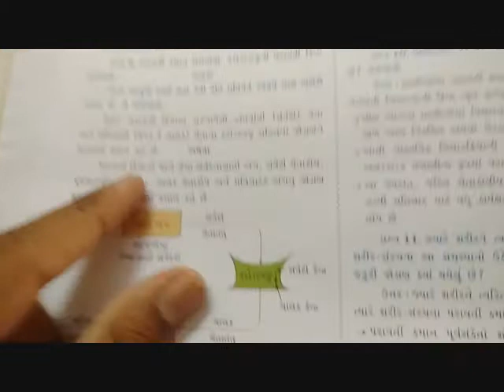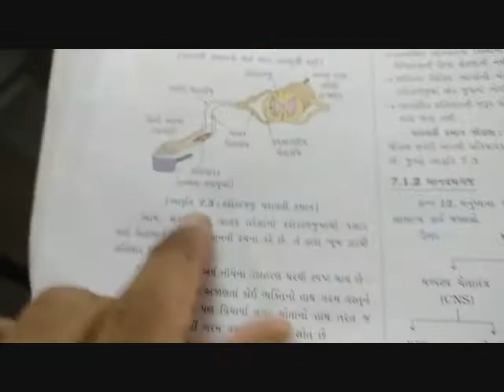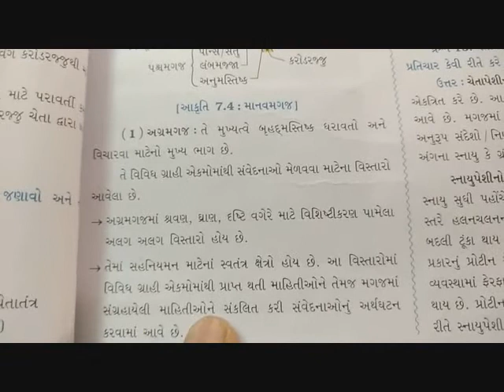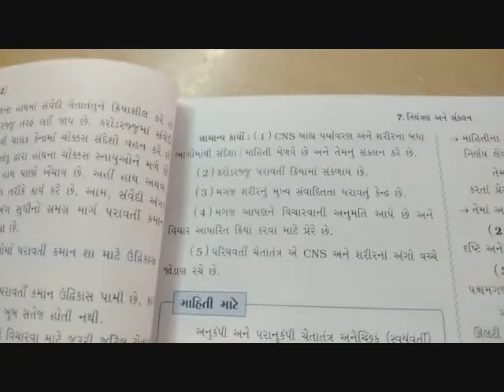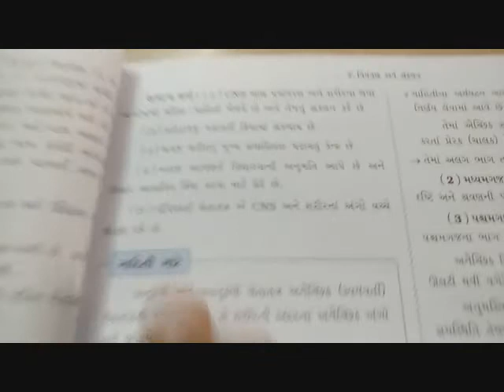video 4 science guj 20 oct